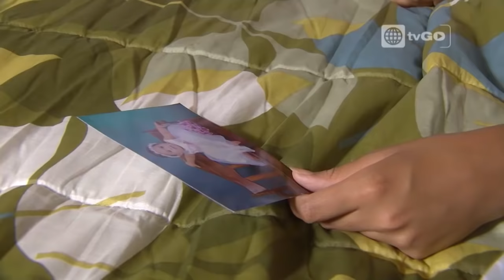Al fondo hay sitio - Capítulo 1403 - parte 3/4